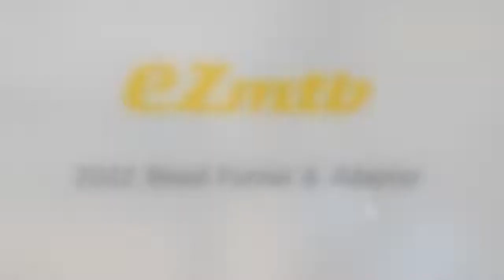Hydraulic Disc Brake Oil Bleed Kit Tools for SRAM, SHIMANO, MAGURA, Avid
Model name: Ezmtb Bicycle Hydraulic Disc Brake Oil Bleed Kit
Type: MTB Road Bike Brake Repair Tool

2021 Lite enhanced version tool compatible with more types of brakes, equipped with dual lubricators
Solve the problem of the oil injection port on the side, and flexibly respond to various brake oil injection tasks.

ps: It is recommended that you use a neutral detergent to clean the oiling tool, not acid or alkali so that the oiling tool will be more durable.

Designed for:
 For AVID® For FORMULA® For HOPE® For HAYES® For FORMULA®
 For MAGURA® For SHIMANO® For GIANT® For ECHO®
 For FOX® For DTSWISS® For ROCKSHOX®For BENGAL®For QUAD®
 A plastic injection syringe is more durable.
 Improved sealing and durability.
 New rotating metal hose fittings.Or Plastic metal hose fittings
 High volume hose with clamp.
 Longer lasting.
 Must-have for all mechanics.

EZmtb Bleed Kit PRO VERSION New 2021 Lite
1. Syringe*2
2. Bloodletting funnel
3. Bleed funnel plug
4. Pipe clamp
5. Main connector *3
6. Robert Edit*2
7. 8cm tube*2
8. Double piston seat*1
9. Four-piston block*1
10. Shimano road bike double piston seat*1
11. 7-8mm open-end wrench*1
12. T10-T15 spider wrench*1
13. Adapter*12
*Other content includes: bag, brand sticker, instruction manual

    and read reviews from buyers to find out more about their experience.
→ Ezmtb Hydraulic Disc Brake Oil Bleed Kit Tools

★ Scooter HQ is a participant in the Aliexpress Affiliate Program, an affiliate advertising program designed to provide a means for sites to earn advertising fees by advertising and linking to Aliexpress.com. As an Aliexpress Associate, I earn from qualifying purchases.